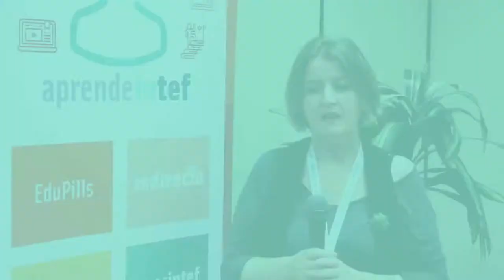Entrevista a Belén de Santiago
Jornada Equipos Docentes AprendeINTEF. Noviembre 2017.